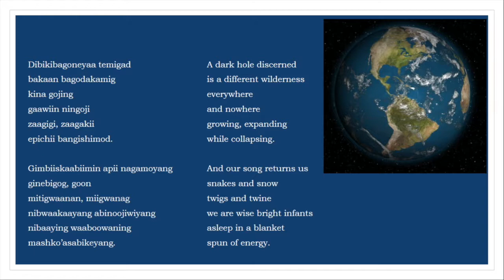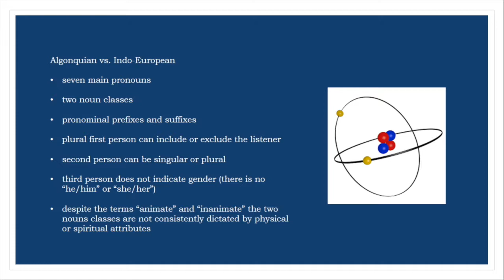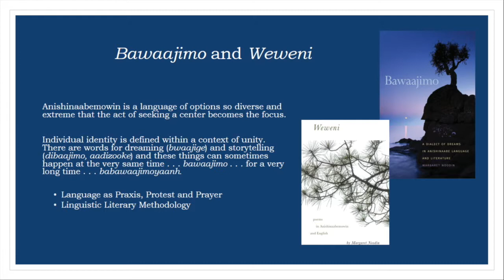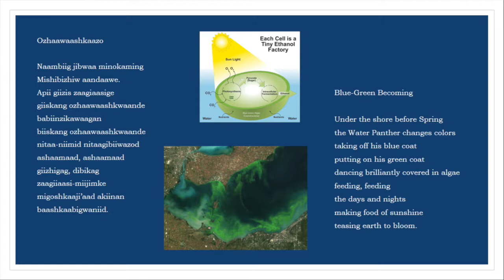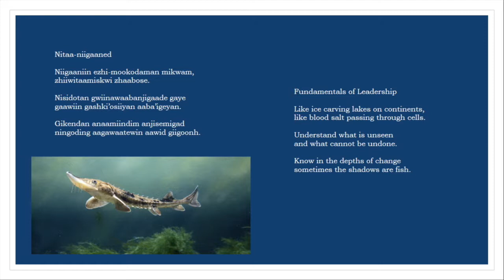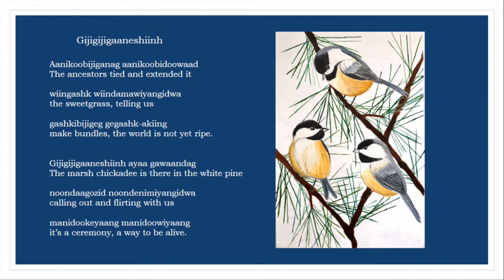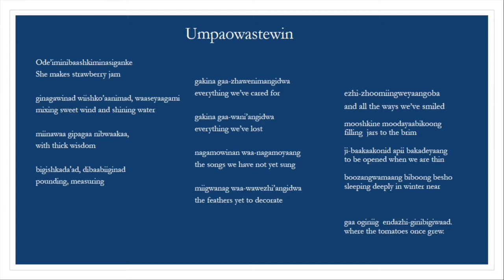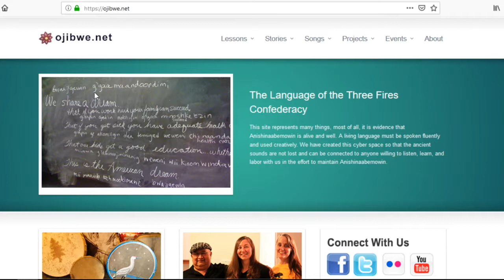Gijigijigaaneshiinh Gikendaan: Anishinaabe Philosophy in Poetry - Dr. Margaret Noodin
The University of Winnipeg Weweni Indigenous Scholars Speaker Series
Dr. Margaret Noodin
Gijigijigaaneshiinh Gikendaan (What the Chickadee Knows): Anishinaabe Philosophy in Poetry